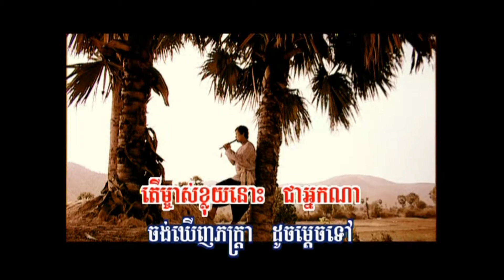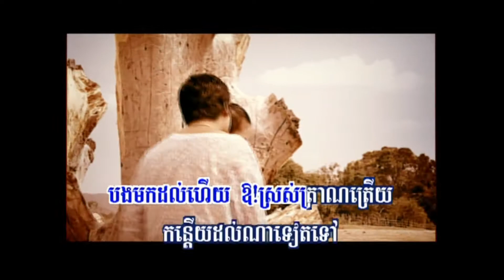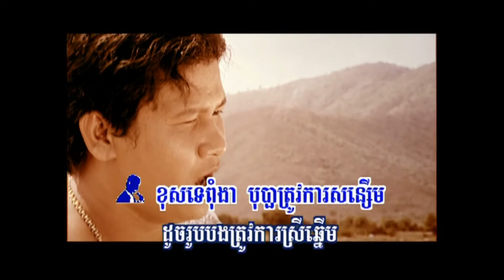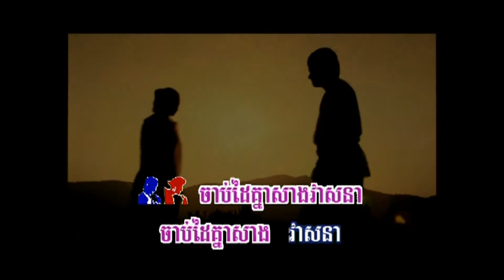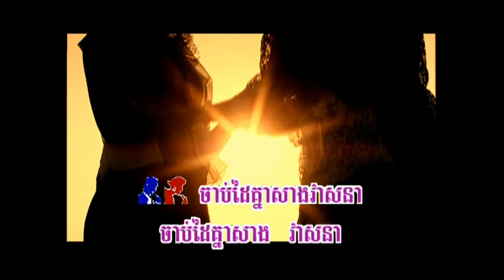បើស័គ្រ្មត្រូវស្មោះ / Bau Smak Throv Smoss